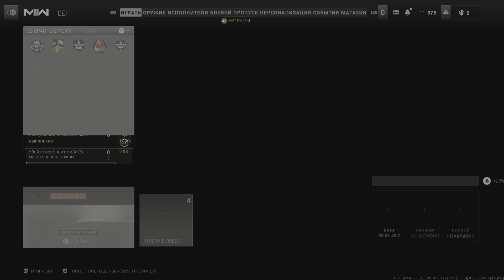Call of Duty: Modern Warfare II - Отрыв после Шивалри